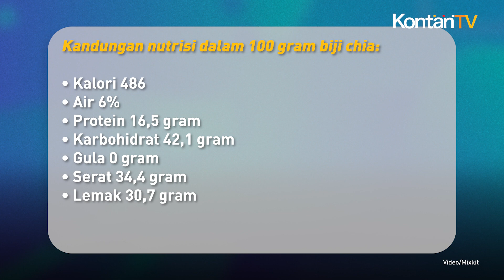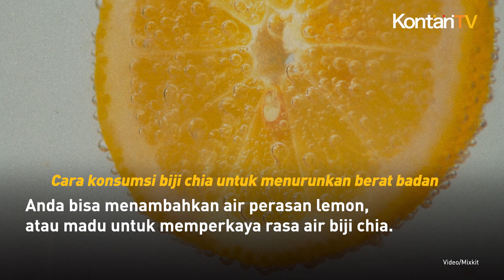Mengandung Protein Tinggi, Air Biji Chia Bisa Membantu Menurunkan Berat Badan | KONTAN News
Melansir dari FOOD NDTV, kandungan protein yang tinggi pada biji chia membuat perut terasa kenyang lebih lama, sehingga mencegah makan berlebihan.

Selain itu, biji chia juga bisa membantu meningkatkan laju metabolisme tubuh.

Berdasarkan laporan dalam buku berjudul Healing FOOD, kandungan serat dalam biji chia berperan membantu menstabilkan gila darah dan mengatur pergerakan usus, sehingga meningkatkan kesehatan usus dan sistem pencernaan.

Jika proses pencernaan makanan berjalan dengan efektif artinya tubuh membakar lebih banyak kalori dari makanan yang dikonsumsi untuk menghasilkan energi.

Anda ingin mencoba mengonsumsi biji chia untuk menurunkan berat badan?